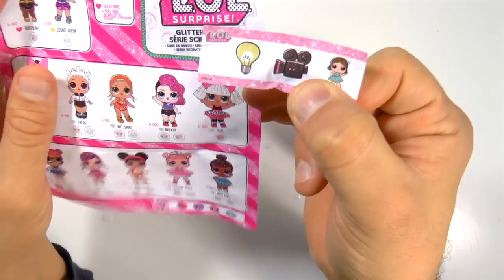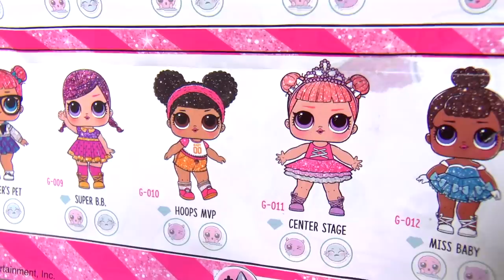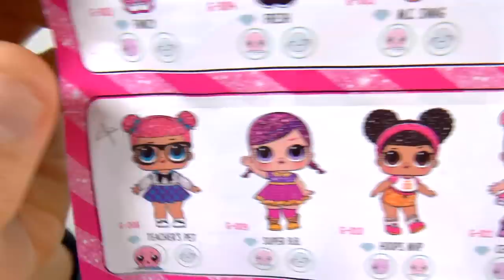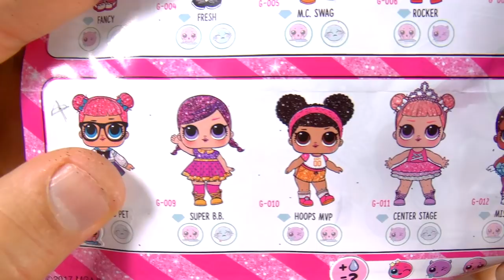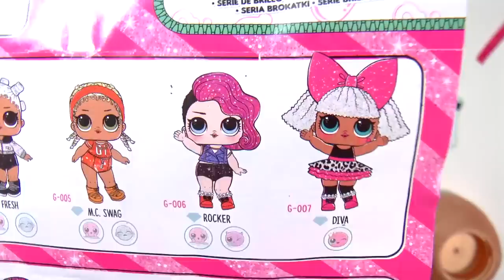Nieuwe LOL surprise bal glitter serie uitpakken #2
In deze LOL surprise bal zitten speciale glitterpoppen. In mijn andere video's zie je de rest van de poppen, bruisballen en accessoires.
Wil je snel mijn LOL surprise poppen video's zoeken? Deze zoekwoorden kan je gebruiken: Juf Jannie lol surprise Nederland
😀😀 L.O.L. SURPRISE TE KOOP: 😀😀
Ik heb deze bal zelf gekocht.
Mijn Snapchataccount (accountnaam: JufJannieApps)
Wil je mijn nieuwste filmpjes niet missen?